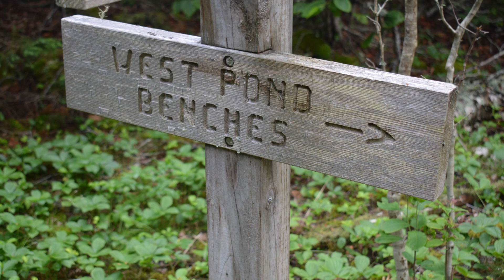West Pond Cove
A quiet peaceful spot on Schoodic Point in Acadia National Park that inspired this music when Jill was an Artist in Residence there in 2021.